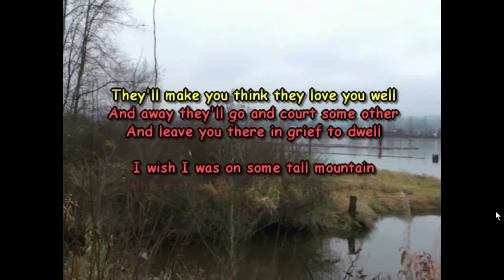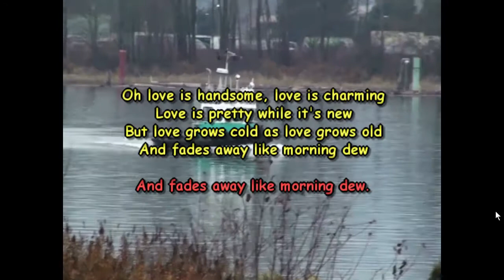Come All Ye Fair and Lovely Ladies (Karaoke)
A Molly Dawg Production